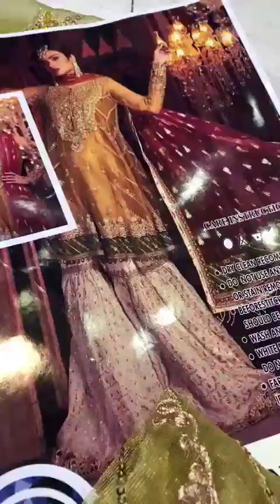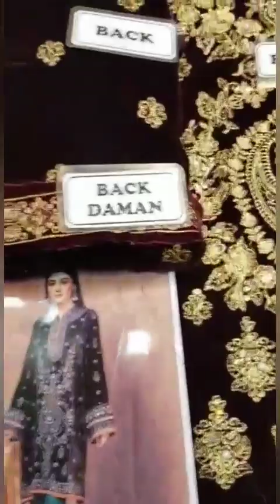Party wear designs latest updates designs clothing designer outfits designer collection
We deals in all kinds of Designer clothing, jewelry and hand bags. For more updates follow us on what's app